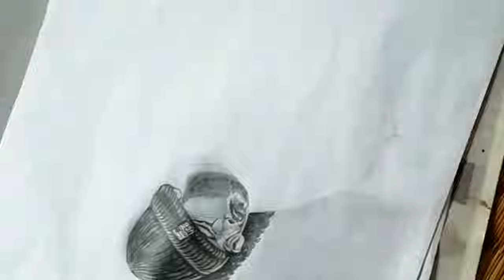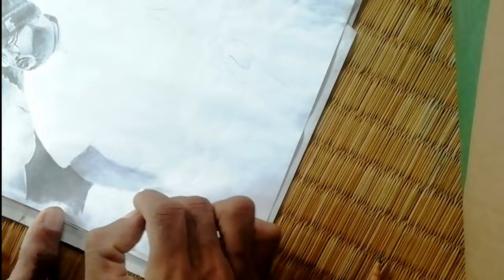purana art, figure sketch part-1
Fine pencil drawing, realstic sketch portrait, beautiful landsca drawing, painting, photo realstic portrait.